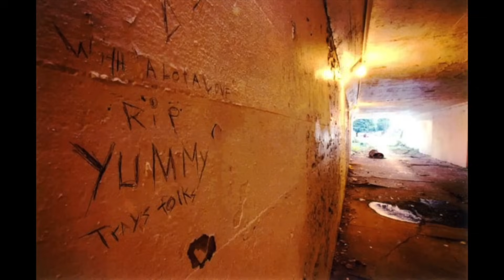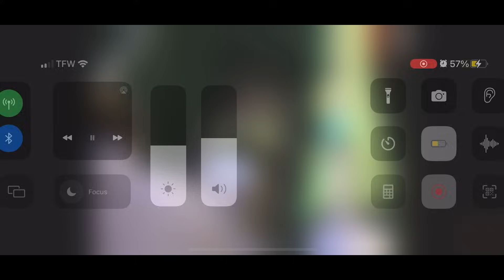11 Year old Assassin | Robert Sandifer "Yummy" (Chicago gang member Backdoored 1994)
1994

“Robert is a child growing up without any encouragement and support. He is lonely and feels poorly about himself. He has a sense of failure that has infiltrated almost every aspect of his inner self. He is caught up in a never-ending cycle of emotional overload and acting out. His anger is so great that his perception of the world is grossly distorted and inaccurate.”

Yummy was what neighbors in the community called a “terror.” He picked fights with other kids and stole from local convenience stores. Yummy was also part of the 8-ball faction of the Black Disciples. Yummy felt solace with the gang members; they made him feel like someone cared. They took the boy on as a shorty, the lowest ranking member of the gang.

Yummy Joins the Black Disciples Street Gang

Yummy was 9 or 10 years old when he joined the gang. He had “BDN III” (Black Disciples Nation) tattooed on his right forearm. By age 11, Yummy’s rap sheet included charges for theft, arson, and even armed robbery.

On August 28, 1994, gang leaders tasked Yummy with the job of shooting rivals.

The violent spiral that defined Robert "Yummy" Sandifer's last hours began late on a Sunday in August of 1994, when Chicago police officer William Callahan knelt over a 16-year-old shooting victim near 108th Street and Perry Avenue.
The victim, Kianta Britten, was bleeding from the abdomen and moaning as Callahan leaned down.

Police responded to a call of shots fired on the South-side that evening. They found a 16-year-old boy bleeding near 108th Street. The officer asked the young man, “Who shot you,?” He answered, ‘Yummy shot me. I think his name is Robert.’

The officer received a phone call about this time. Another shooting, less than a block from where the 16-year-old was found. Two teens, 14-year-old Shavon Dean was dead and a 17-year-old boy seriously injured. The boy told police Yummy shot them both.